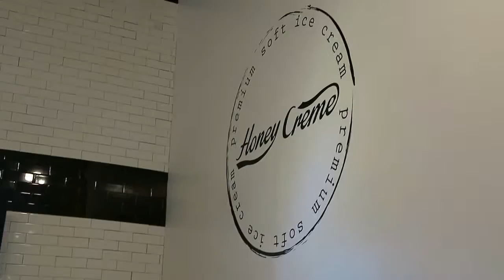FLIPPIN' MY HAIR ALL DAY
I swear I'm just doing my daily vlogs, I'm not taking a selfie.
But first.

21 - September- 2015

My new hairstyle was a surprise to everyone, I'm glad they liked it. Especially the Bae :)

Lots of high five,
Perky